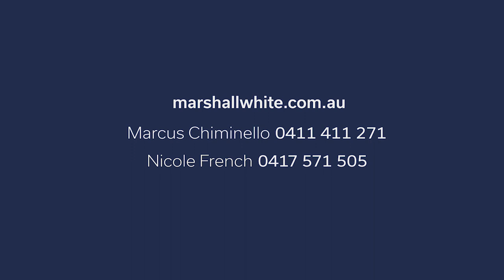Marshall White: 46 Stuart Street, Armadale